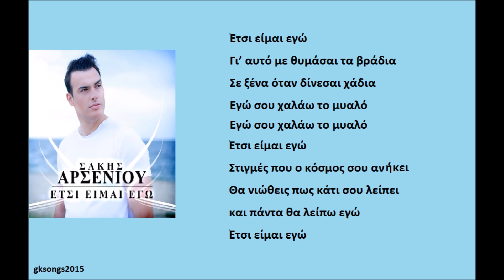Έτσι είμαι εγώ - Σάκης Αρσενίου στίχοι | Etsi eimai egw - Sakhs Arseniou lyrics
Έτσι είμαι εγώ - Σάκης Αρσενίου στίχοι